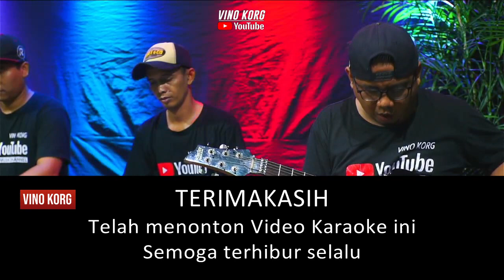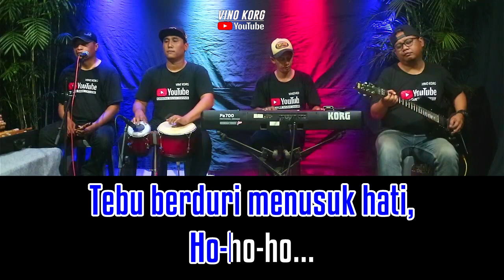MAHAL - KARAOKE NADA CEWE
KARAOKE DANGDUT MEGI Z
MAHAL  - NADA CEWE

Cover musik KEYBOARD KORG PA 700
VINO KORG
Kendang  : Rama
Gitar         : Endy
Suling       : Subur
Rec          : Eky

Terimakasih
Telah menonton Video Karaoke ini semoga terhibur
Jangan lupa dukung terus Karya karya kami dengan Share, Like,Coment dan
Selamat Bernyanyi